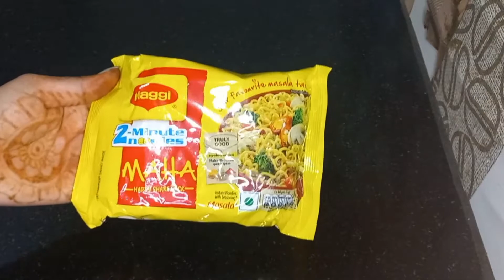Maggi Se Chowmein Kaise banae | ठेले वाली चाऊमीन भूल जाओगे जब घर पे ही ऐसी चटपटी चाऊमीन बनाओगे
aj mein apke sath share karugi  maggi se Chowmein Kaise banate hai ,umeed hai apko ye recipe bhot pasand ai hogi

Chowmein, veg Chowmein, Noodles, maggi, masala maggi, street style, veg Chowmein recipe, Chowmein kese banae ,Chowmein recipe maggi se Chowmein Kaise banti hai,maggi se Chowmein ki recipe, how to make veg Chowmein recipe,Chowmein street style recipe in hindi, chatpati veg Chowmein recipe, cookified with rani.

Chowmein